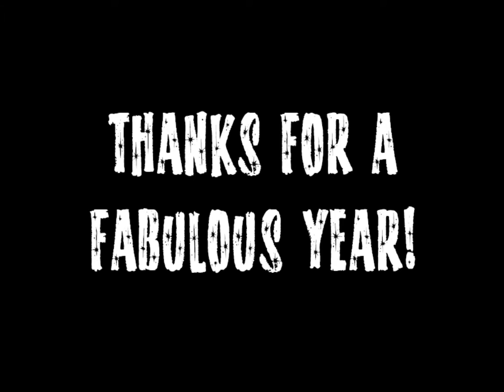Pitt-Greensburg Residence Life 2010-2011 - A Year in Review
Photos of the Residence Life staff at Pitt-Greensburg from 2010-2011.